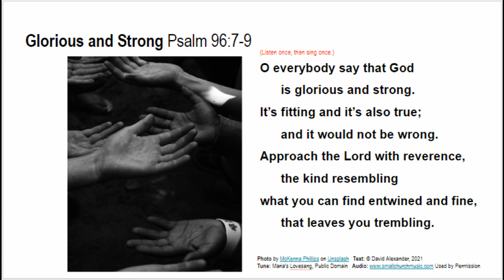Psalm 96:7-9 Glorious and Strong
Everybody say that God is glorious and strong.